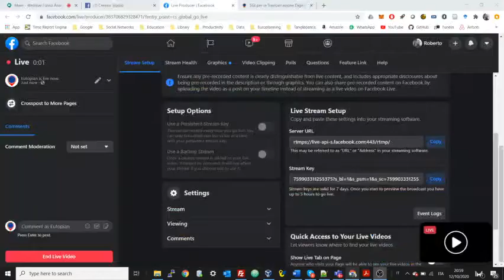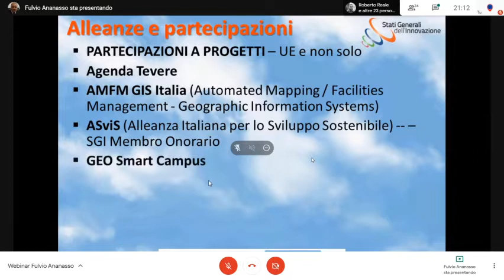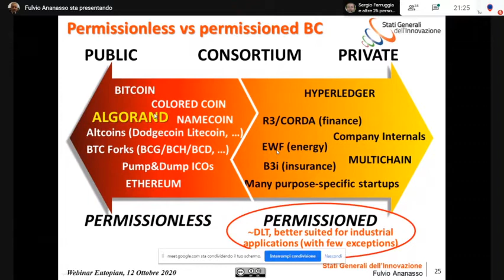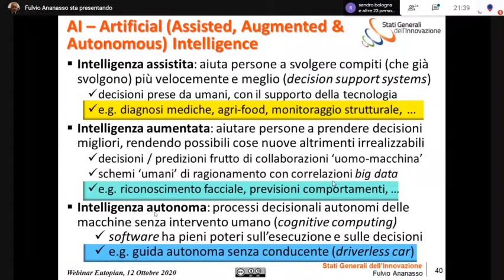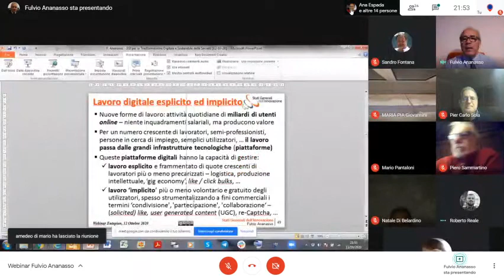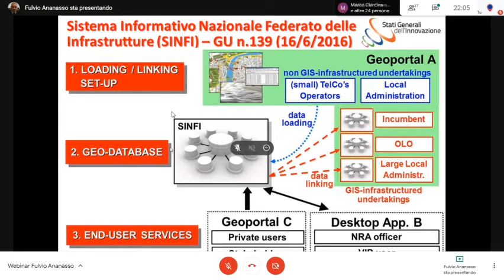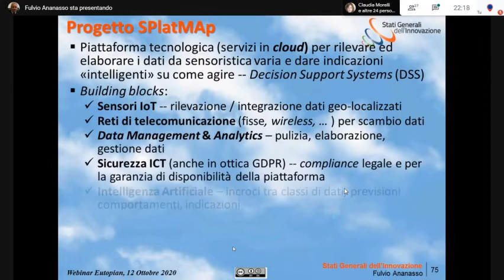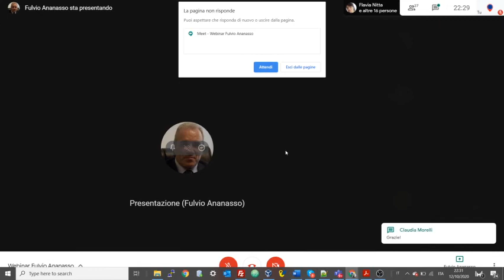SGI per la Trasformazione Digitale e Sostenibile della Società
Il webinar verterà sulla storia, evoluzione, iniziative e progetti di Stati Generali dell’Innovazione (SGI). SGI è una Associazione apolitica no profit fondata nel 2011 allo scopo di agevolare una prospettiva condivisa per le politiche dell’Innovazione, con l’obiettivo di

* costruire un riferimento per chiunque sia impegnato sul fronte dell’Innovazione, onde favorire la sinergia delle varie iniziative;

* definire un percorso per organizzare “dal basso” e sul territorio politiche per l’Innovazione Responsabile e Sostenibile, attraverso la stesura di Manifesti, Position Paper, incontri tematici, seminari, e-collaboration;

* elaborare, aggiornare e promuovere un programma per l’Innovazione e la Trasformazione Digitale del Paese – e in prospettiva su scala internazionale.

SGI si avvale di significative competenze STE(A)M (Science, Technology, Engineering, Arts and Mathematics), ma anche MESH (Media literacy, Ethics, Sociology & History). Ciò sottolinea il suo approccio inter-/multi-disciplinare nella promozione dell’Innovazione a 360°, contribuendo alla modernizzazione della Società in sinergia con altri Enti, Istituzioni, Associazioni, e attraverso una sempre maggiore presenza in cordate e progetti UE.

Come verrà illustrato nel corso del webinar, SGI è pertanto ben presente ed attiva in tutte le principali tematiche della Società della Trasformazione Digitale. È Membro Onorario UNINFO e Alleanza Italiana per lo Sviluppo Sostenibile (ASviS), promotore di Internet Governance Forum (IGF Italia), partecipa attivamente a Agenda Tevere, Open Government Partnership (OGP), User Forum Nazionale del Programma Copernicus, e a vari progetti UE.